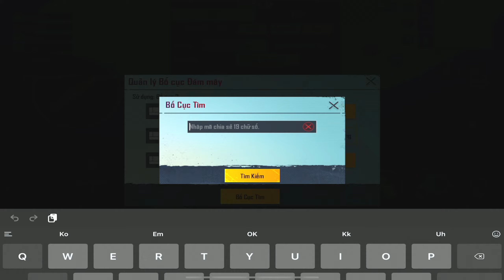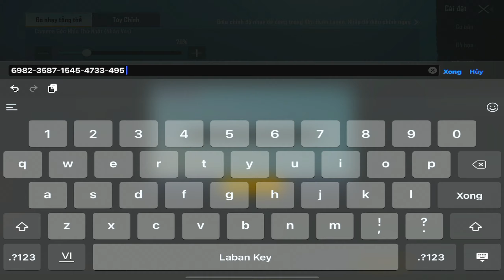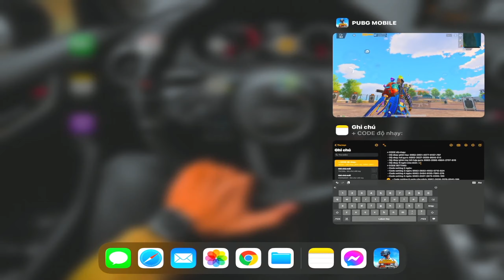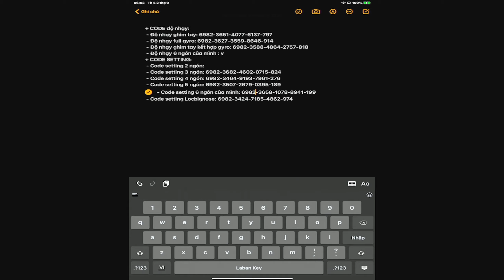Cách nhập mã Code Setting Độ Nhạy 2021 Chuẩn Nhất | PUBG MOBILE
Cách nhập mã Code Setting Độ Nhạy 2021 | PUBG MOBILE
Full bộ mã ngon đây nhé:
- Độ nhạy ghìm tay: 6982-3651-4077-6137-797
- Độ nhạy full gyro: 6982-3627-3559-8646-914
- Độ nhạy ghìm tay kết hợp gyro: 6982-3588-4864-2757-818
- Code setting 2 ngón: 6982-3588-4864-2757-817
- Code setting 3 ngón: 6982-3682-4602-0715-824
- Code setting 4 ngón: 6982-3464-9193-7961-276
- Code setting 5 ngón: 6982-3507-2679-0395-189
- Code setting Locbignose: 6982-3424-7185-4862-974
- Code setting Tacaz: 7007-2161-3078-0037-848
 - Độ nhạy 6 ngón của mình: 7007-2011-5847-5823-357

          THIẾT BỊ: IPAD PRO 2018 11inh
          THAO TÁC: 6,5 Ngón Tay
           CẤU HÌNH: 90 FPS